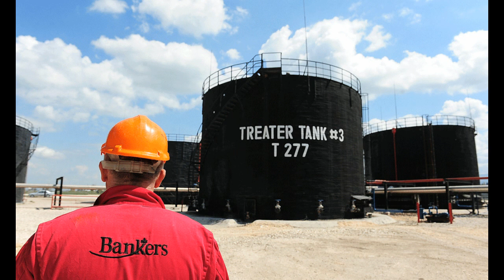Bomba në xhepat e shqiptarëve, qeveria do t’i paguajë 57 mln dollarë firmës Bankers